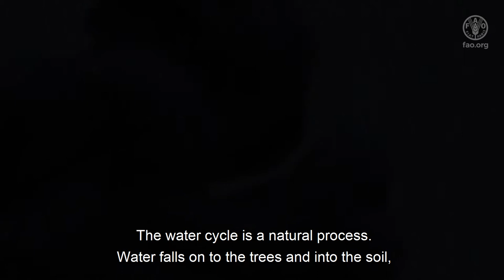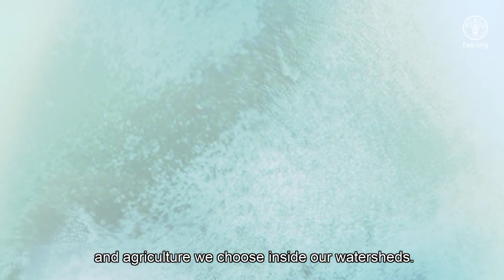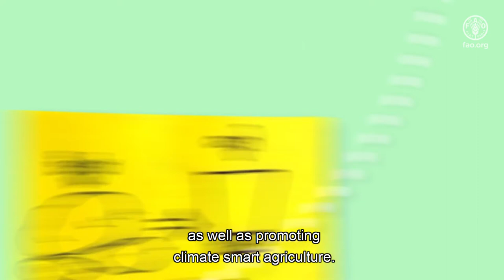Integrated watershed management and climate smart agriculture: Cambodia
This video presents issues facing Cambodian rural farmers and different approaches introduced by the GEF funded project namely Life and Nature. The project aims to improve adaptive capacity of rural communities to impacts of climate change and strengthen ecosystem services to support agriculture and to attain food security.  The project has made efforts and delivered its activities under three focused areas: the participatory micro-watershed management, the climate smart agriculture, and establishing alternative livelihoods to enhance gender equality.

The project is jointly implemented by the Food and Agriculture Organization of the United Nations (FAO), Ministry of Environment (MoE), Ministry of Agriculture, Forestry and Fisheries (MAFF), and Ministry of Women Affair (MoWA) in close collaboration with their provincial departments and local authorities.

FAO in Cambodia, Integrated watershed management; Climate Smart Agriculture; Increase of resilience to climate change among Cambodian farmers; Addressing unsustainable agriculture in Cambodia through climate smart agriculture; groundwater improvement; landscape approach for sustainable agriculture